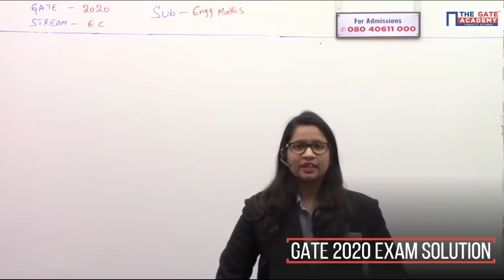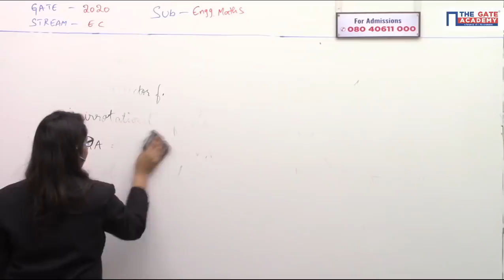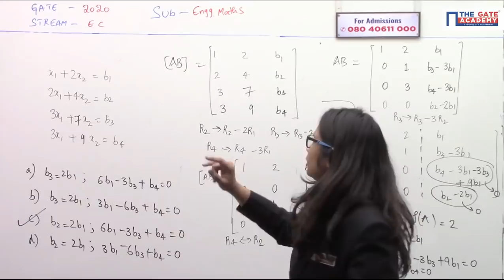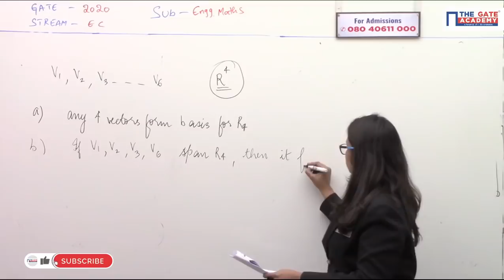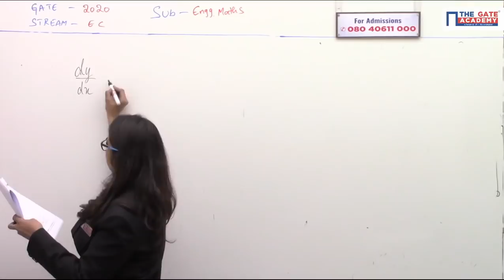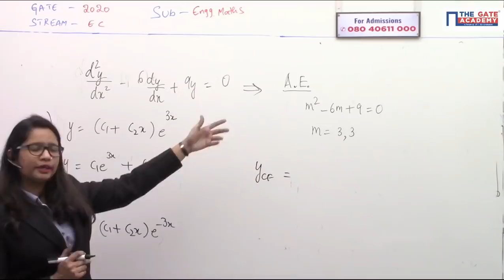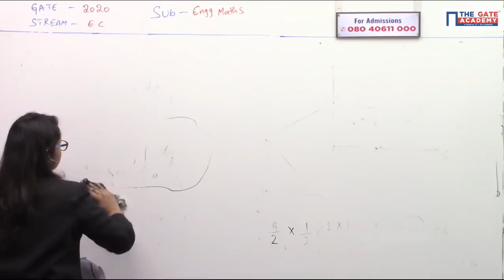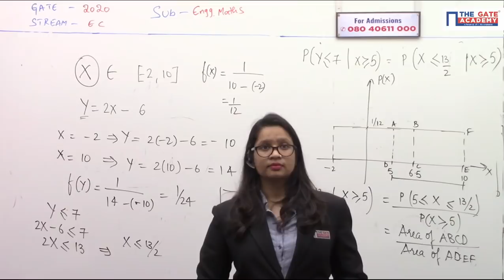LIVE GATE 2020 Solutions with Answer Key for Engg. Mathematics – Electronics & Communication (ECE)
GATE 2020 Answer Key with Paper Solutions for Electronics & Communication Engineering (ECE) Paper for Engineering Mathematics for GATE 2020 Questions. Download Detailed PDF for GATE ECE Paper Analysis with Questions and Answer Key.

GATE 2020 ECE Paper is over. Right after the GATE 2020 exam, each and every GATE 2020 aspirants are keen to understand the GATE exam pattern for Electronics & Communication Engineering with detailed analysis including expected cut off, subject-wise weightages, difficulty level and much more.

With detailed GATE 2020 ECE Answer Key, GATE 2020 students can benchmark the performance and stay ahead of the competition.
THE GATE ACADEMY is proud to be the 1st institute to release GATE 2020 Solutions with Answer Key and Paper Analysis.

and press the 🔔 bell icon to get notified for GATE Exam Analysis, GATE 2020 Solutions, and GATE 2020 Answer Key.

GATE 2020 Aspirants can watch the Video for,
GATE ECE 2020 Answer Key
GATE Answer Key 2020 for ECE
GATE 2020 Solutions for Electronics & Communication
GATE 2020 ECE question paper with solution
GATE 2020 ECE paper analysis
GATE 2020 Engineering Mathematics